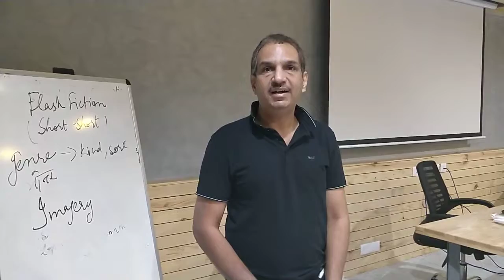HUION Congratulates MRIIRS.